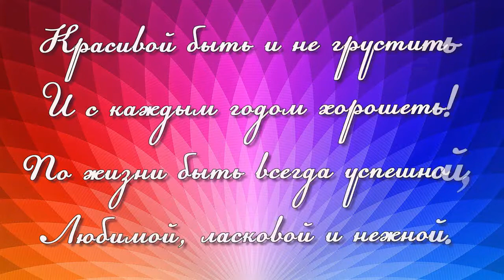с днём рождения